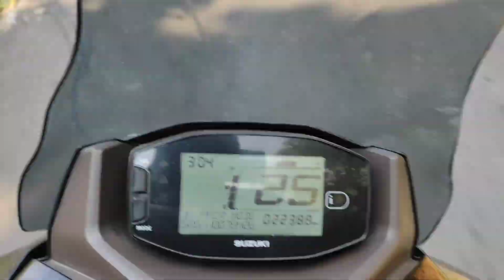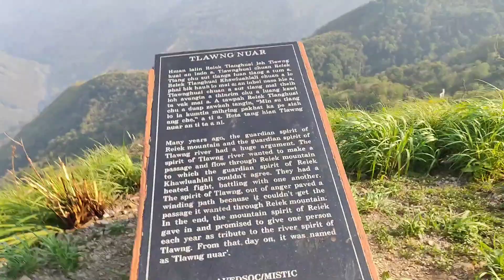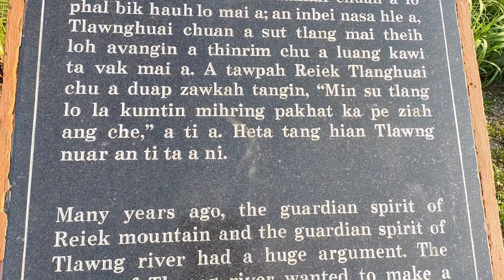AILAWNG TLANG || SOLO CAMPING TLACHAWP